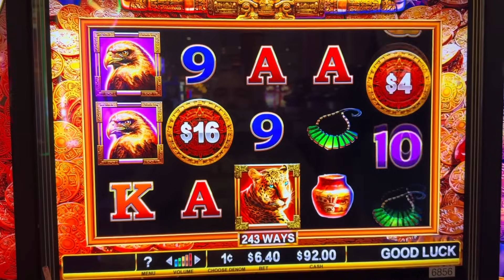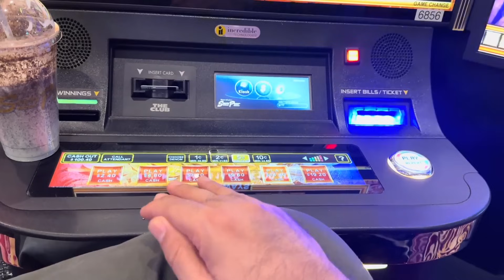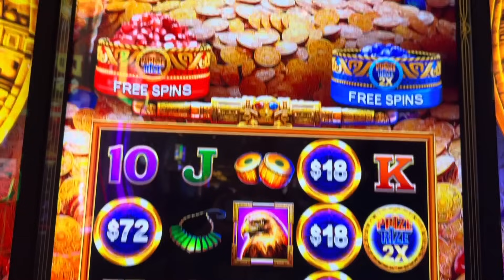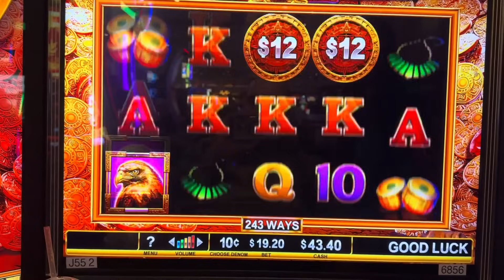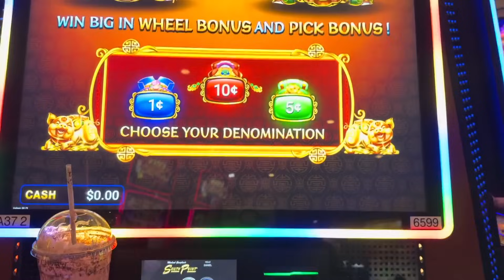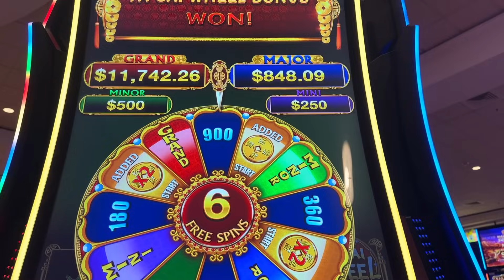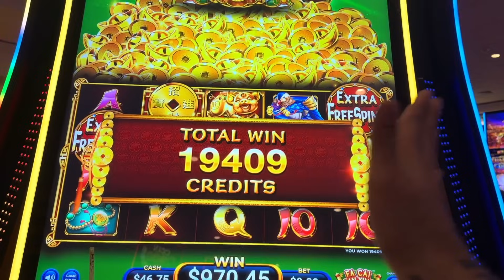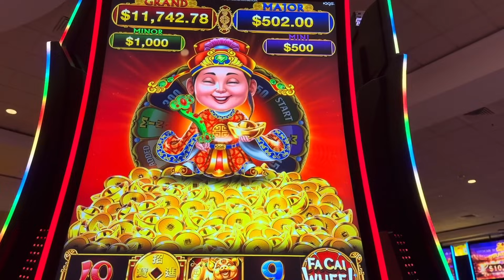ANOTHER SLOT JACKPOT!!!!!!!!!!